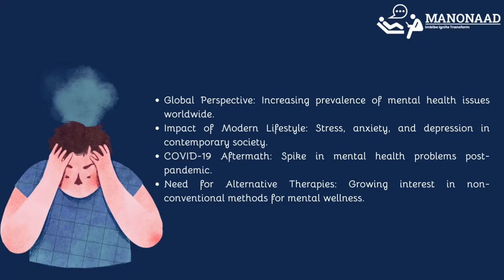Short Glimpse of Manonaad Centre for Music Therapy Education & Research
This video explains about the centre MANONAAD - founded by Dr. Shambhavi Das for music therapy services, procedures and results we see in the mental health sector.